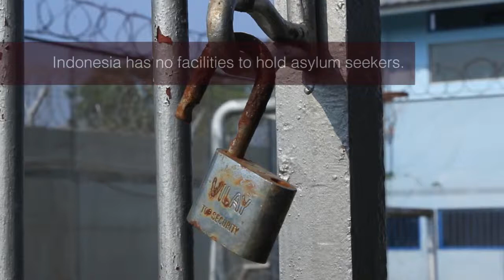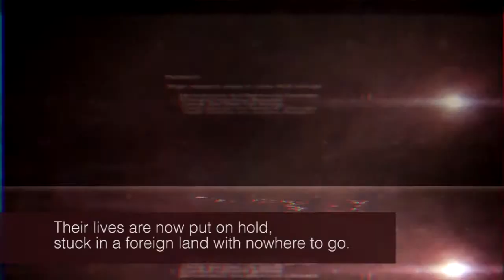Life In A Detention Centre | Get Real | Channel NewsAsia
With Australia’s new “Stop The Boats” policy, many asylum seekers find themselves stranded in Indonesia’s detention centres. Indonesia has 13 detention centres, and they are already at their full capacities. What happens next?

About the Show:
Get Real is one of Channel NewsAsia’s longest running current affairs documentary programme, featuring investigative reports from across Asia. Launched in 2004 as the channel’s flagship Asian current affairs show, the award-winning programme reports on issues affecting Asians, and reveals the uncomfortable reality of life and living in a region which is as diverse as it is complex. You think you know Asia. But on this show, the team meets ordinary Asians with less than ordinary stories, and presents to you different side of a region.

Get Real – Mondays, 8pm, Channel NewsAsia.